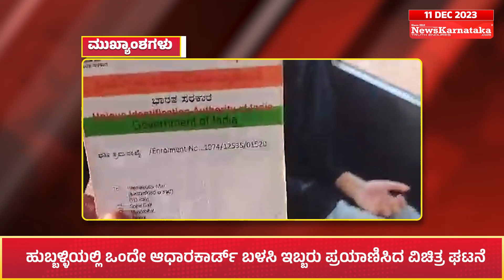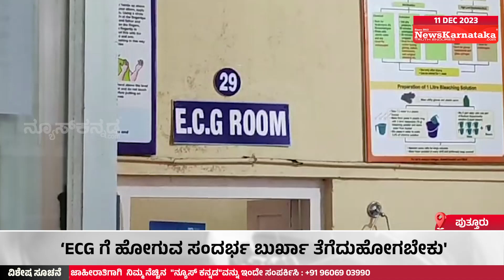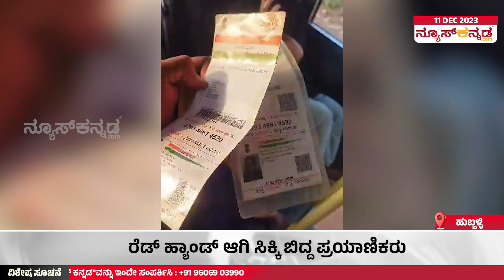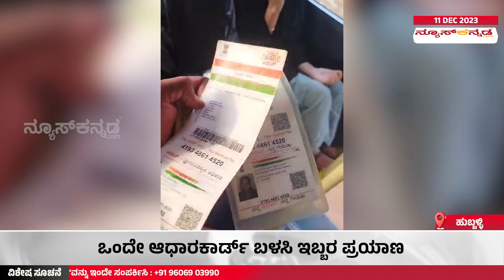ಹುಬ್ಬಳ್ಳಿಯಲ್ಲಿ ಒಂದೇ ಆಧಾರಕಾರ್ಡ್ ಬಳಸಿ ಇಬ್ಬರು ಪ್ರಯಾಣಿಸಿದ ವಿಚಿತ್ರ ಘಟನೆ | PRIME TIME BULLETIN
ಪುತ್ತೂರಿನ ಆಸ್ಪತ್ರೆಯಲ್ಲಿ ವಿವಾದಕ್ಕೀಡಾಗಿ ಸೂಚನಾ ಫಲಕ

ಹುಬ್ಬಳ್ಳಿಯಲ್ಲಿ ಒಂದೇ ಆಧಾರಕಾರ್ಡ್ ಬಳಸಿ ಇಬ್ಬರು ಪ್ರಯಾಣಿಸಿದ ವಿಚಿತ್ರ ಘಟನೆ

ಜೈ ಶ್ರೀರಾಮ್‌  ಘೋಷಣೆ ಕೂಗಿದ ಸಿಎಂ ಕುಮಾರಸ್ವಾಮಿ

ಗ್ರಾಹಕರ ಸೋಗಿನಲ್ಲಿ ವೈನ್ ಶಾಪ್ ಗೆ ಬಂದು ಮೊಬೈಲ್ ಎಗರಿಸಿದ ಖದೀಮ, ಸಿಸಿಟಿವಿಯಲ್ಲಿ ಸೆರೆಯಾಯ್ತು ಕಳ್ಳತನದ ದೃಶ್ಯ.

ಮಾಸ್ಟರ್‌ ಶೆಫ್ ಚಾಂಪಿಯನ್ ಆದ ಮೊಹಮ್ಮದ್ ಆಶಿಕ್‌ ಮಂಗಳೂರಿನಲ್ಲಿ ಅದ್ದೂರಿ ಸ್ವಾಗತ ಗೌರವದ ಸನ್ಮಾನ.